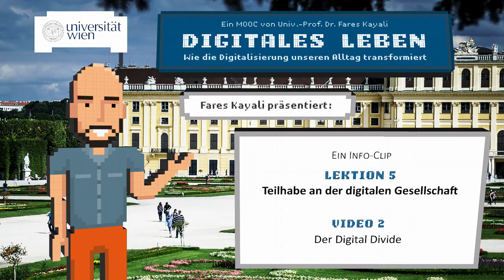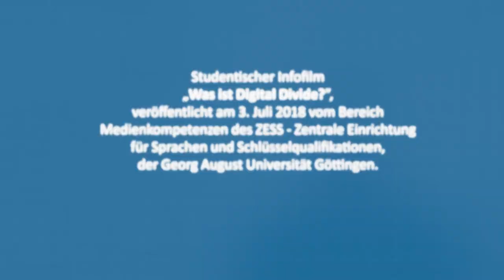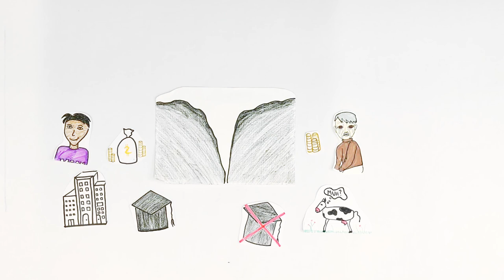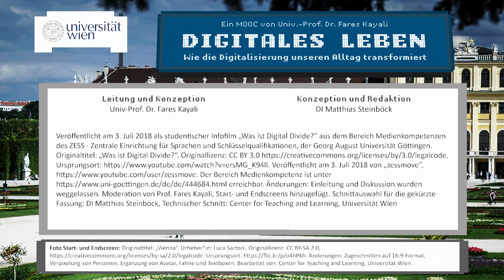[DIGI] L5T2 Der Digital Divide